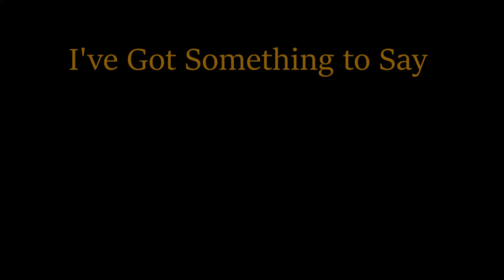NEVER ENOUGH MARCELITO POMOY reaction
Thank you for joining me for my reaction to Marcelito Pomoy's performance of Never Enough. Enjoy!  Link to Original Video